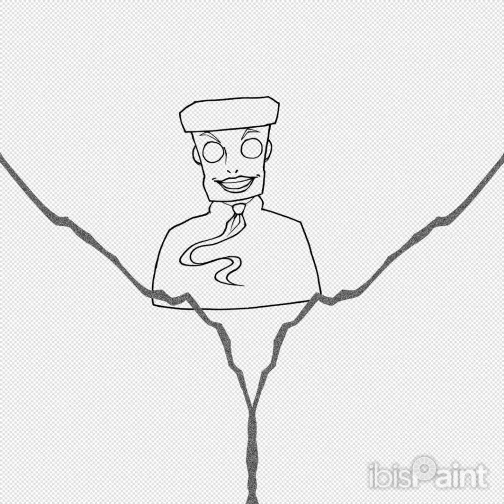MARIO MADNESS v2: UNBEATABLE SPEEDPAINT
Songs:
Star man slaughter
Unbeatable (level 4)